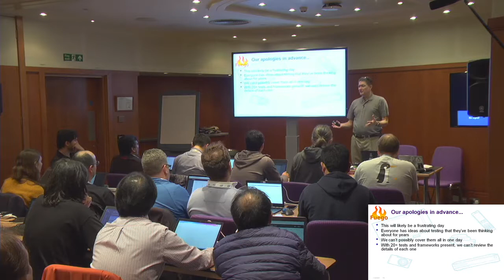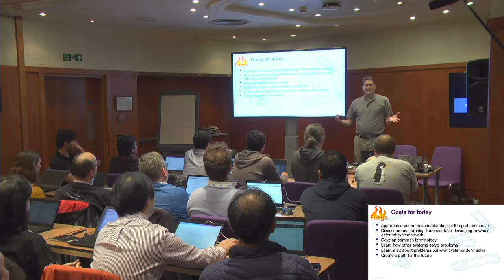Automated Test Summit 2018 - Welcome and Introduction